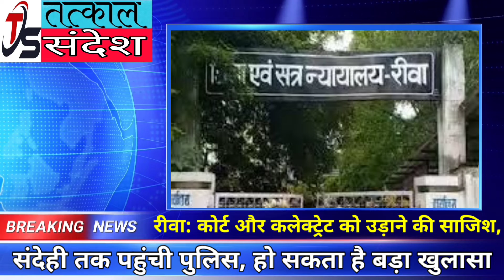रीवा: कोर्ट और कलेक्ट्रेट को उड़ाने की साजिश, संदेही तक पहुंची पुलिस, हो सकता है बड़ा खुलासा